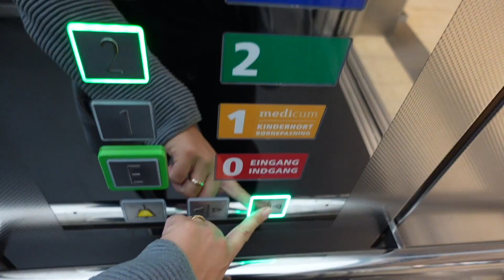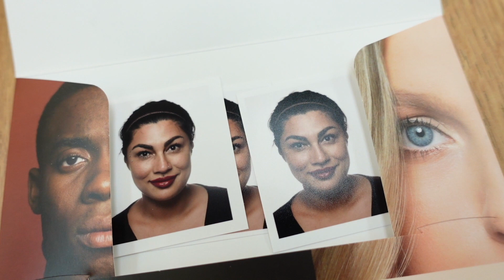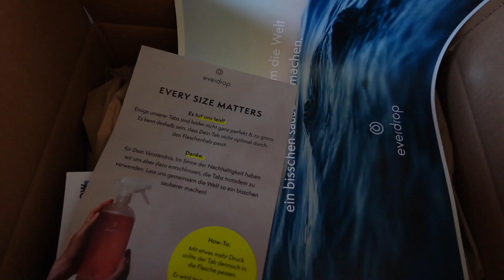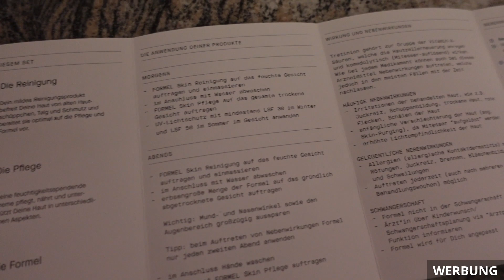Mit Özlem unterwegs in Flensburg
💕💗 ⇓ Weitere Infos ⇓ 💗💕

In diesem Vlog begleitet ihr mich ein wenig in Flensburg und wir verbringen gemeinsam den Tag :)

vorbeischauen oder direkt über diesen Link bestellen.

► SOCIAL MEDIA ◄

➔ MEINE AUSSTATTUNG